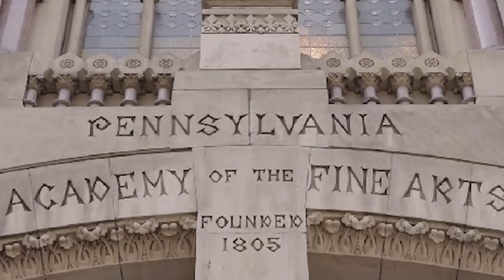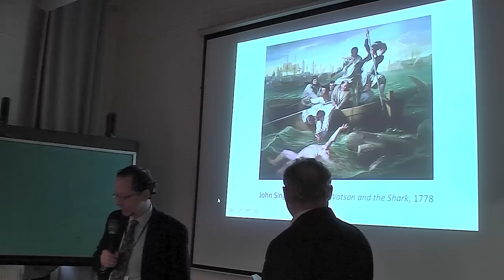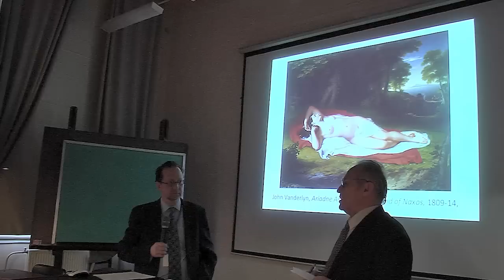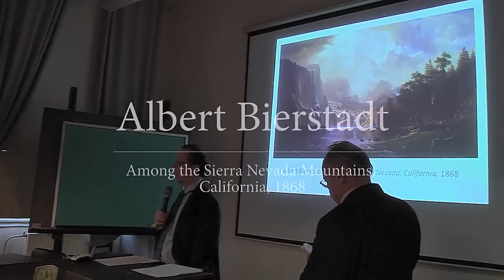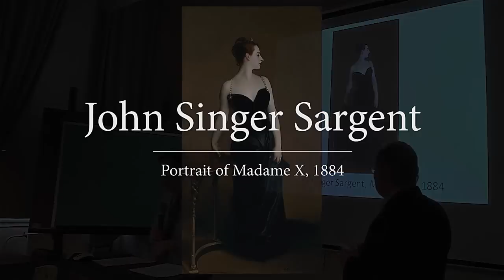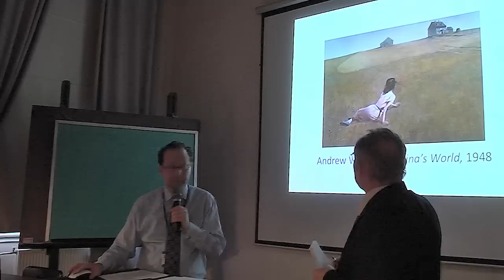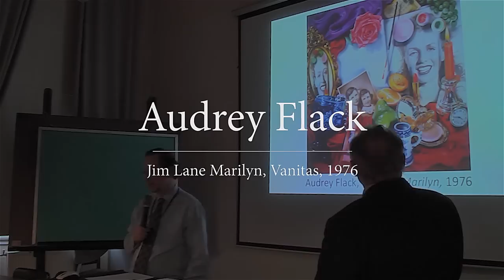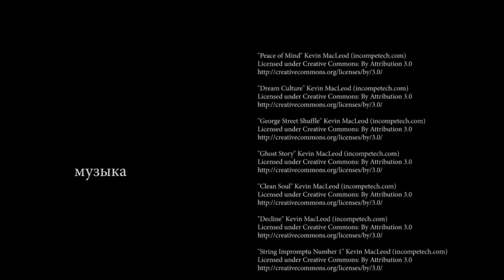Краткая история американского искусства. Дэвид Р. Бригэм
Лекция "Краткая история американского искусства" (A Brief History of American Art)  Дэвида Бригама (David Rodney BRIGHAM), президента Пенсильванской Академии изящных искусств состоялась в рамках международной ассамблея Академий Художеств. (Полная версия,  5 декабря 2013.)

Международная Ассамблея Академий Художеств проводится является уникальным событием в истории художественного образования России. Организатор Ассамблеи - Санкт-Петербургский государственный академический институт живописи, скульптуры и архитектуры имени И. Е. Репина, входящий в структуру Российской Академии Художеств и его ректор -- Семён Ильич Михайловский.

Участники:
ФРАНКО МАРРОККО
Ректор АКАДЕМИИ ИЗЯЩНЫХ ИСКУССТВ БРЕРА, МИЛАН

ЭРИК А. АББЕН
Президент КОРОЛЕВСКОЙ АКАДЕМИИ ИЗЯЩНЫХ ИСКУССТВ АНТВЕРПЕНА, БЕЛЬГИЯ

АНТОНИО БОНЕ КОРРЕА
Президент КОРОЛЕВСКОЙ АКАДЕМИИ ИЗЯЩНЫХ ИСКУССТВ САН ФЕРНАНДО. МАДРИД

ДЭВИД Р. БРИГЭМ
Президент  ПЕНСИЛЬВАНСКОЙ АКАДЕМИИ ИЗЯЩНЫХ ИСКУССТВ, ФИЛАДЕЛЬФИЯ, США
ДЖОВАННА КАССЕЗЕ
Ректор АКАДЕМИИ ИЗЯЩНЫХ ИСКУССТВ НЕАПОЛЯ

ДЖОАН А. СОЛАНС
Президент КОРОЛЕВСКОЙ КАТАЛОНСКОЙ АКАДЕМИИ ИЗЯЩНЫХ ИСКУССТВ САН ЖОРДИ. БАРСЕЛОНА

СЮЙ ЦЗЯН
Президент КИТАЙСКОЙ АКАДЕМИИ ИЗЯЩНЫХ ИСКУССТВ, ХАНЧЖОУ

ГАО ХУН
Председатель комитета администрации академии КИТАЙСКОЙ ЦЕНТРАЛЬНОЙ АКАДЕМИИ ИЗЯЩНЫХ ИСКУСCТВ, ПЕКИН

ЯНЬ ФЕЙЮН
Президент  КИТАЙСКОЙ АКАДЕМИИ МАСЛЯНОЙ ЖИВОПИСИ, ПЕКИН

АЛЕКСЕЙ НАУМОВ
Президент ЛАТВИЙСКОЙ АКАДЕМИИ ИЗЯЩНЫХ ИСКУССТВ, РИГА

МИХАИЛ БОРОЗНА
Ректор БЕЛОРУССКОЙ ГОСУДАРСТВЕННОЙ АКАДЕМИИ ИСКУССТВ, МИНСК

АРАМ ИСАБЕКЯН
Президент ЕРЕВАНСКОЙ ГОСУДАРСТВЕННОЙ ХУДОЖЕСТВЕННОЙ АКАДЕМИИ, АРМЕНИЯ

Результатом мероприятий в ходе проведения Международной Ассамблеи Академий Художеств будет подписание резолюции по международному сотрудничеству мировых академий художеств в целях укрепления значимости фундаментального образования и дальнейшей взаимного сотрудничества в области культуры и искусства.